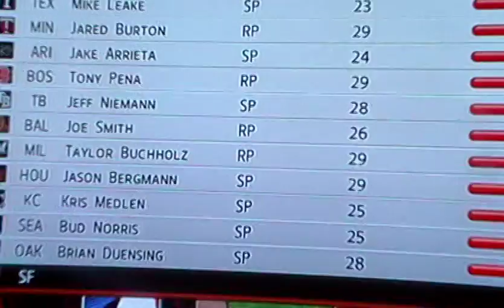mlb franchise creation